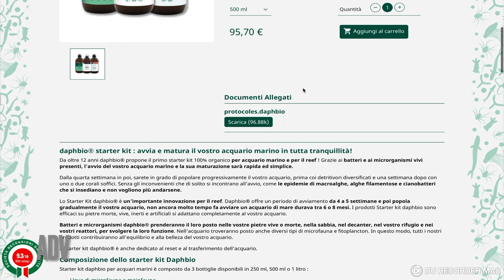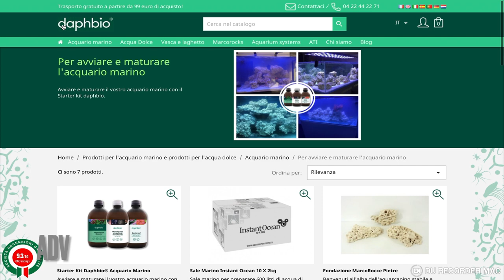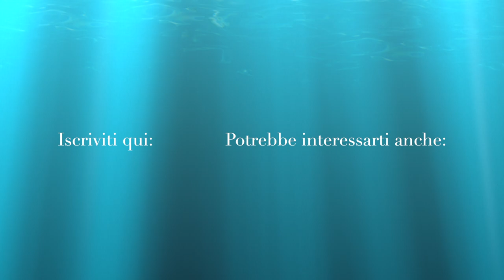New saltwater aquarium 320G (ep.1)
In questo video presento il mio nuovo acquario marino 1200 litri +sump. Parlo della progettazione della rocciata e degli animali che già ospita dopo all'incirca 2 mesi di vita.

In this video I show my new saltwater aquarium tank 320G+sump. I talk about how I had projected aquascape and about animals that it contains after about 2 months of life.